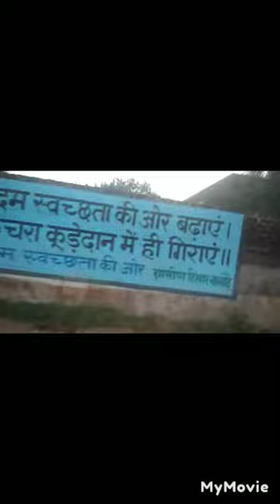मोसी के गया birthday🎂🎉🎁🎂🎉🎁 party पर (deepak lohan vlog)